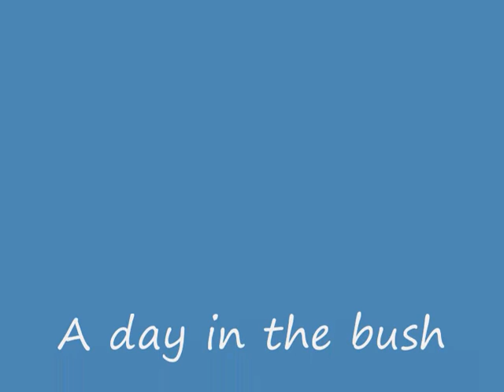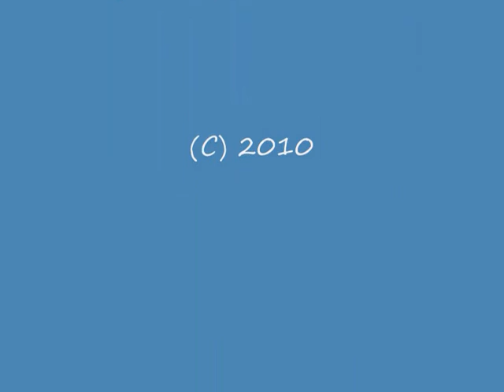Channel country Queensland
A day in the channel country of outback Queensland. Please let me know what you think of this as there will be lots more to follow if everyone likes it.